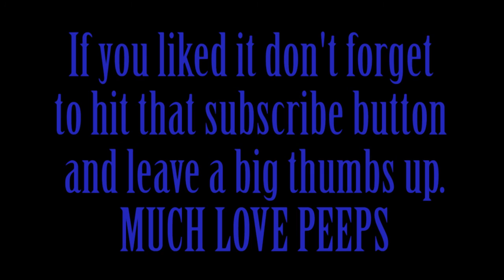I'm A Terrible Cop Lets Play Garry's Mod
Come watch me fool around on Garry's Mod as probably the worst cop ever in existence.

Music clip for intro- ODESZA- How Did I Get Here
Mid video music- MK2- Move Out